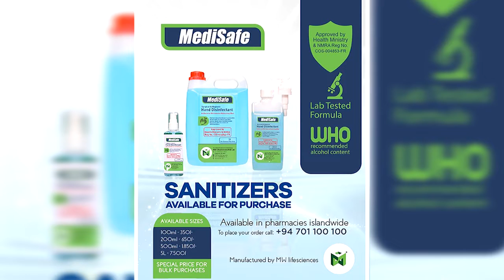கொவிட்-19 : எந்த எந்த நாடுகளில் இருந்து நிதி உதவி கிடைத்துள்ளன?